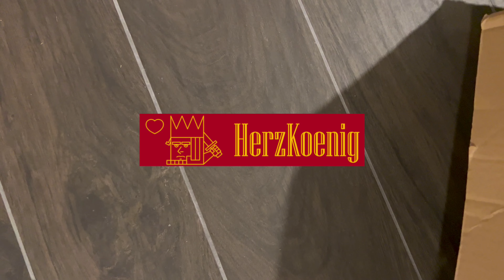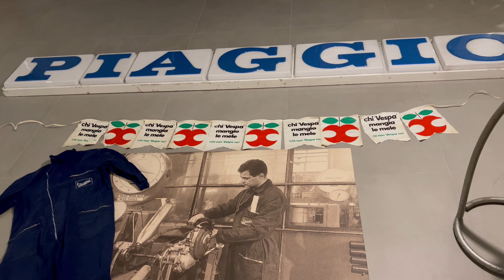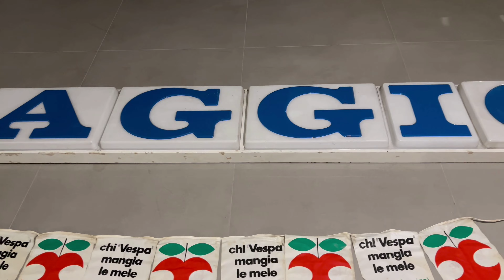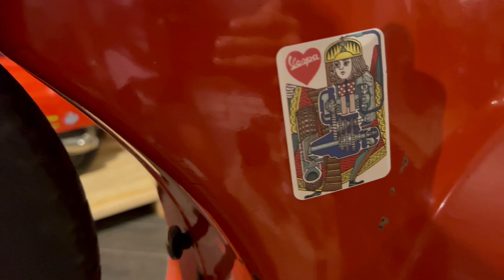Italian Job Part 1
Here you can see old original spare and and many rare Dealer parts from a Vespa Dealer from the 1960s and 70s. This is a video for Vespa Lovers and Enthusiasts.